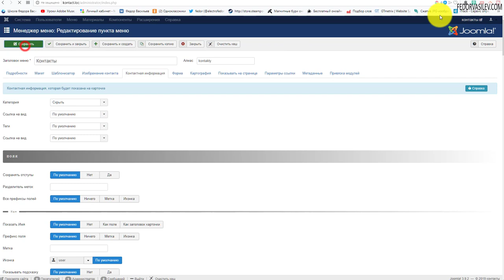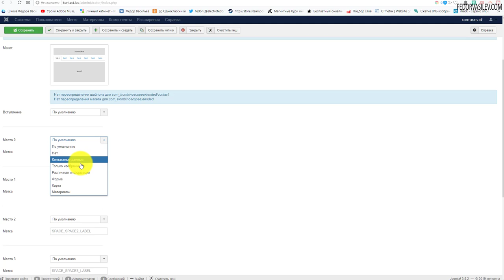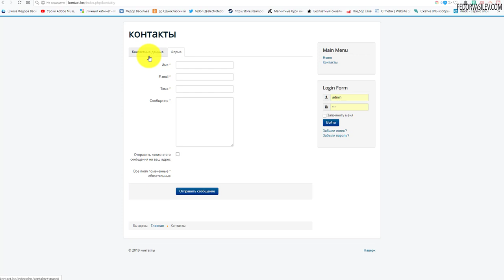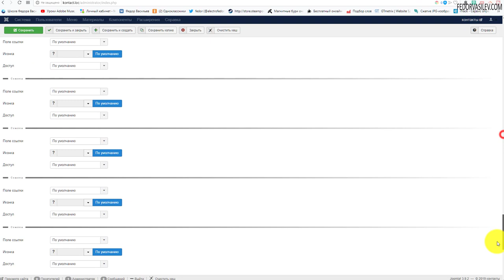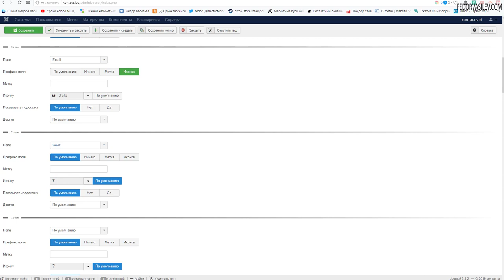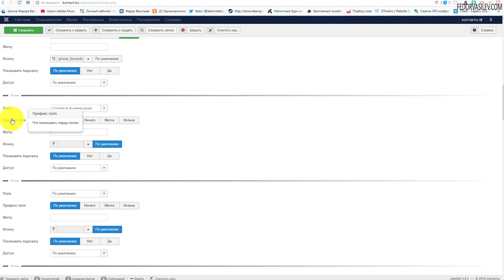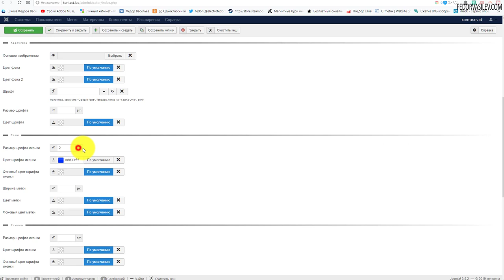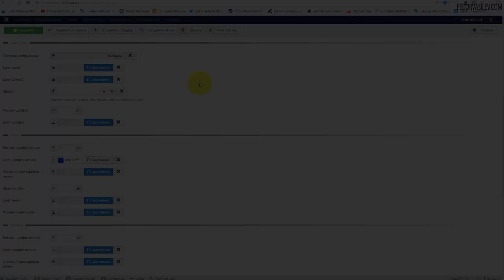Великолепные контакты для сайта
В этом видео я продолжаю показывать как настроить компонент контактов для Joomla - Trombinoscope Contacts Pro Часть #3